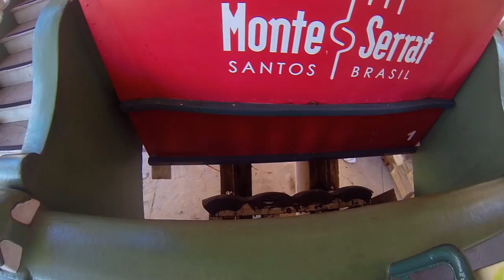Bikevlog 18.6.2017 Atrás do bonde de Santos e falando sobre o Monte Serrat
Bikevlog nas ruas do centro de Santos. De bike, falando sobre o Bonde Histórico de Santos e também o Monte Serrat, que tem o bondinho funicular.